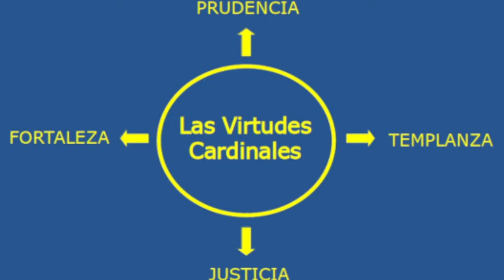Letanías Lauretanas: Honrar la Virginidad de María (18-23)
El tercer grupo de las Letanías continuamos con seis invocaciones para honrar a María Virgen (18-23). En este apartado conoceremos más sobre algunas virtudes que elogian la virginidad de María. De la mano del padre Marcos Cortés y de los seminaristas del Seminario Diocesano de León te explicamos cada una de las letanías que recitamos.